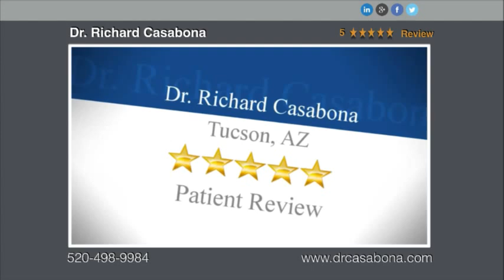Dr. Richard Casabona Chiropractor Tucson Great 5 Star Review by Bruce B.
Are you in pain and need relief?  Dr. Casabona is one  of the best chiropractors in the Tuscon area.  He can help solve your back pain, golf injuries as well as much more.  He can relieve your sciatica pain, headaches and neck pains.

New Rating

I am a 66 year old male and have been visiting Dr. Casabona's clinic for over a year. I believe that his service is an integral part of my physical well being and overall health. The adjustments to my spine have been most important in allowing me to go through my daily life pain free. My back, neck and hips are in the best shape I can remember. I didn't realize the value of chiropractic service until I started visiting his clinic.

Dr. Richard Casabona
7562 La Cholla Blvd
Tucson AZ
85741

Chiropractor, back pain, sciatica, neck pain, headaches, Tucson, Arizona

chiropractor tucson az
chiropractor in tucson az
chiropractor tucson arizona
chiropractor in tucson arizona
chiropractors tucson az
chiropractors in tucson az
chiropractors tucson arizona
chiropractors in tucson arizona
tucson az chiropractor
tucson arizona chiropractor
tucson az chiropractors
tucson arizona chiropractors
chiropractor tucson
tucson chiropractor